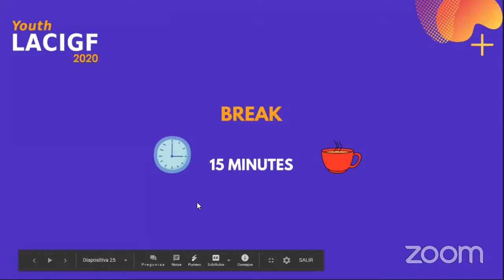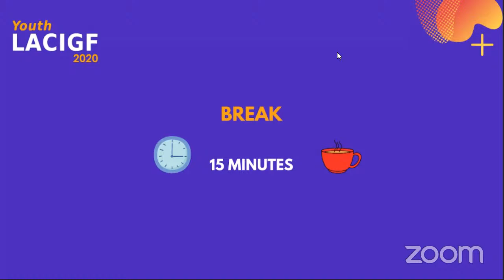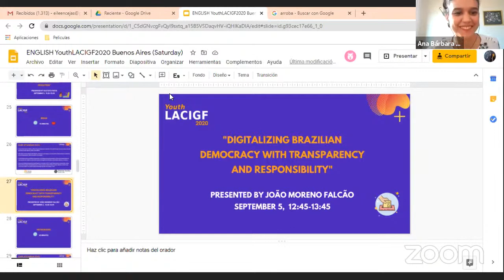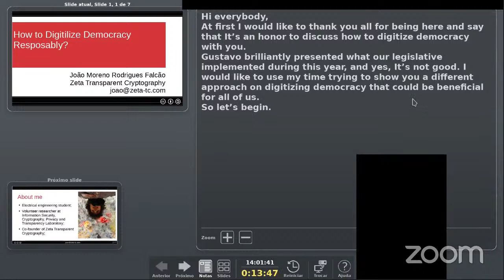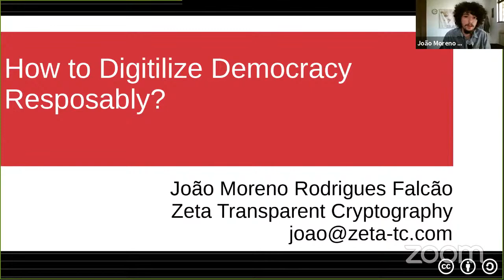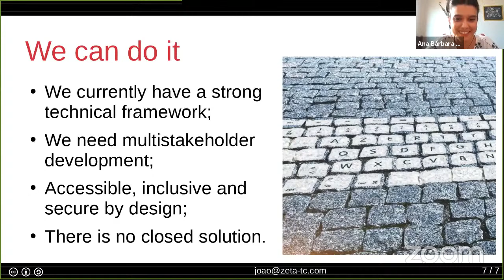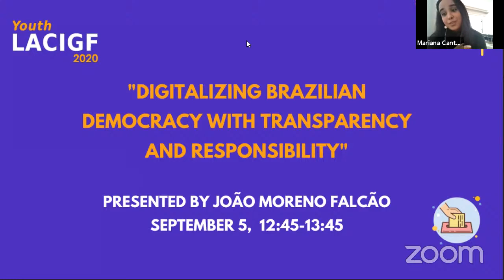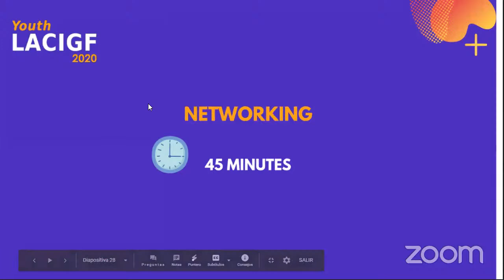YouthLACIGF2020 Buenos Aires "Digitalizing Brazilian Democracy"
Moderator: Ana Bárbara Gomes – IRIS
Panelists:
Gustavo Rodrigues – IRIS
Mariana Canto – IP.rec
João Moreno Falcão – Zeta Transparent Cryptography